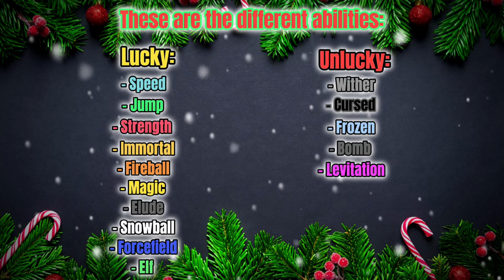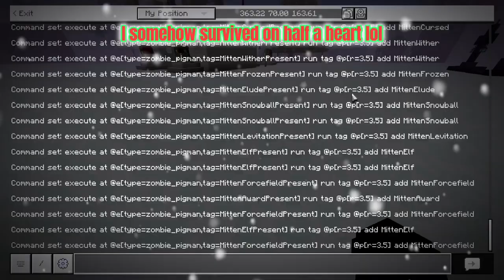MITTEN ~ Command Creation Showcase #3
Happy holidays!
You can probably see why it took so long lol (besides me slacking on it). There’s a ton of different abilities and features.
The videos for New Years are going to be absolutely insane. You WON’T want to miss them.

*MCBE VANILLA NETHPOT TIERLIST SERVER:*

epic keywords (omg!!!):

clownpierce rasplin crystal minecraft epic lifesteal smp pvp duels hypixel doly minemanner warden championship montage tier 1 dream clutch bridge bedwars nethpot shield anchor diampot diamond armor intel edits near axe 1v1 ivory lucius bedrock java sponker madlogg parrot niiners deeboi chapter season 3 revenge finale mcmanhunt mcci mcc skybattle mlg minecraft caves and cliffs hobozac manhunt funny epic fail season 1 season 2 season 4 season 5 only a squid school student training shield pvp cookie tikihard creepsgaming glass fakenoflame new god flow parkour choof hardest hard jump jumps jumping spacebar space crossplay arcadia jackpot manworld defuse sharpness mcbedrock bedrock speedrun speedrunning 1.20 viral trending